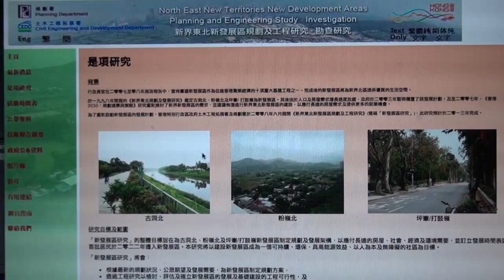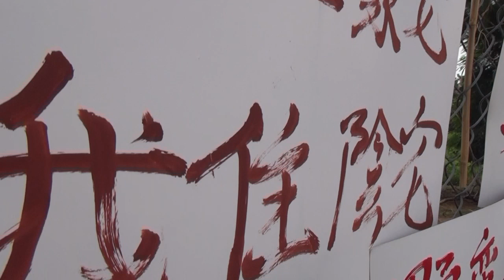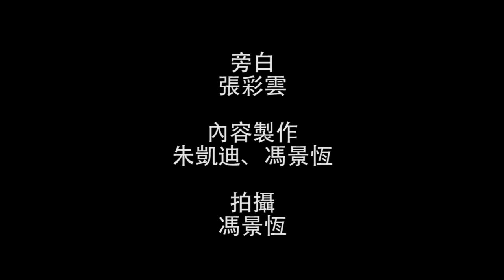打鼓嶺／坪輋：「諮詢」四年，依家先知！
新界東北新發展規劃中，較少人提及的是打鼓嶺/坪輋的部分，該發展區規劃了超過一百七十公頃土地，政府打响呢度發展特別工業區，以及低密度住宅。
發展規劃在二零零八年公布以來，"被犧牲"的打鼓嶺/坪輋非原居民不單止冇份參與制定規劃，而且由於資訊被當區的原居民壟斷，大部分可能會失去家園的居民，竟然要到今年七月，在一個偶然的場合中才知道噩耗。
而鄉事委員會目前主要的要求是政府要增加地價賠償。打鼓嶺/坪輋非原居民面對目前的困局，只能以行動自救，他地已經聯合了粉嶺北和古洞兩區的村民，在九月二日下午兩點到政府總部舉行反規劃大集會，要求政府撤回反民主，欺凌弱勢的發展計劃。(字幕：Grace)

相關報導：
九七後最大規模逼遷，新界東北居民衝場抗議